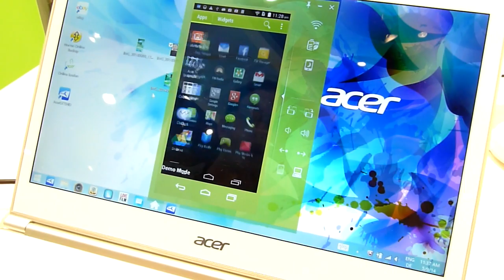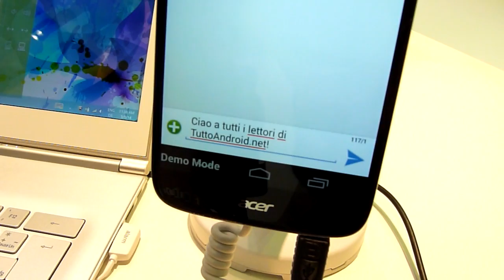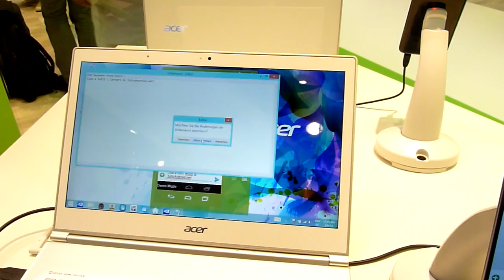Acer Express video anteprima da TuttoAndroid.net